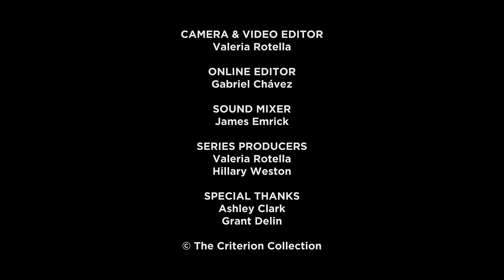Rosine Mbakam’s Closet Picks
The writer and director of THE TWO FACES OF A BAMILÉKÉ WOMAN and MAMBAR PIERRETTE talks about being inspired by Ousmane Sembène and shares how Abbas Kiarostami’s films freed her to blur the boundaries between documentary and fiction.